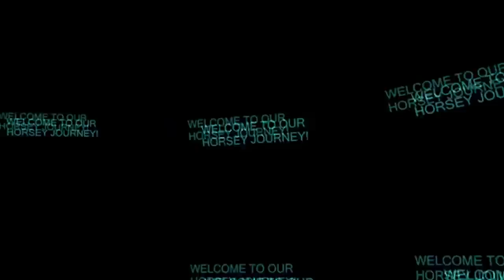WE FOUND HER DREAM HORSE Day 299 (10/31/19)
DaybyDayVlogs
110 North Front Street - A3,
Suite #213
Belleville, Ontario, K8P 0A6
Canada